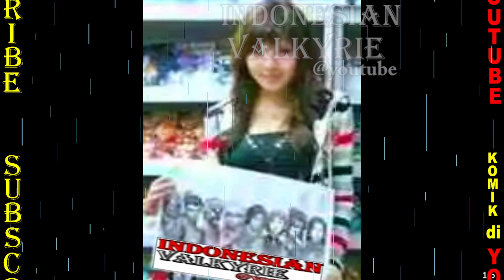HEAVENLY WEAPONS OF 3 KINGDOMS 1 indo KSATRIA PILIHAN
aktifkan bel/lonceng untuk info baru/notification
terima kasih/thank you
RIGHT/COPYRIGHT:
- Adding any kind of information about the video (audio or visual or description:Illustrator,Composer,Publisher,developer,purchase-links...etc).